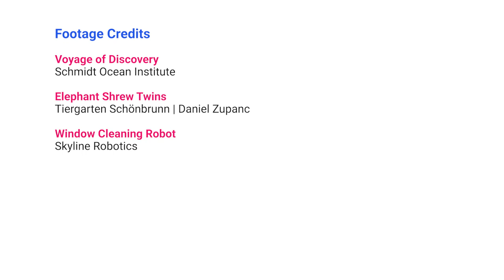Twin Elephant Shrews Are Born! | Twig Science Reporter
Twig Science Reporter is a free weekly science news service for your K–8 classroom. Every week, Twig Science Reporter brings you a topical science episode to inspire school children to explore new possibilities through scientific inquiry and reasoning.

The fun doesn’t stop there! Play along with each episode using our Kahoot quiz

If YouTube isn’t available in your district, visit twigsciencereporter.com to watch the episode there.

↓ This week’s science news ↓
- Scientists set sail on the most advanced research ship ever built to discover new ocean life.
- Europe’s largest elephant shrew colony in Vienna Zoo welcomes twins.
- Scientists have created Ozmo, a window cleaning robot, to help keep skyscrapers clean.